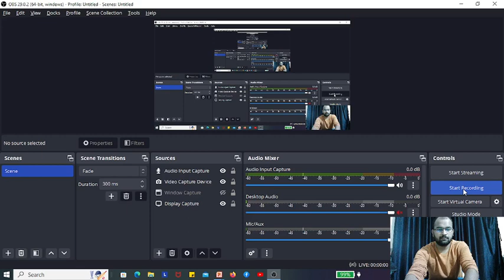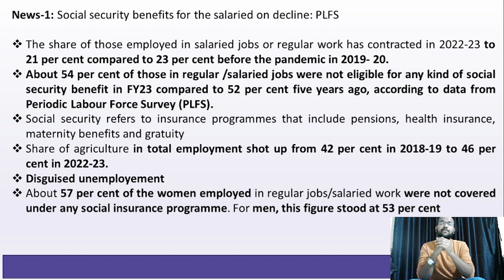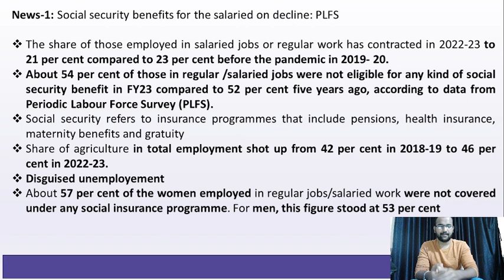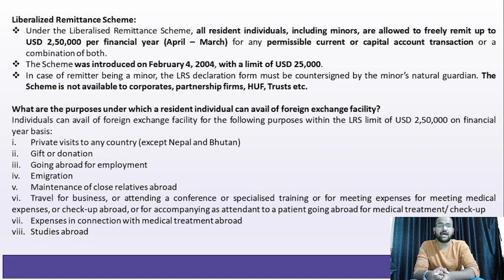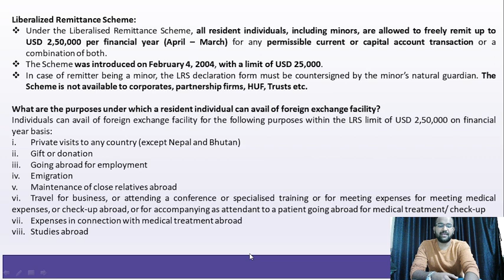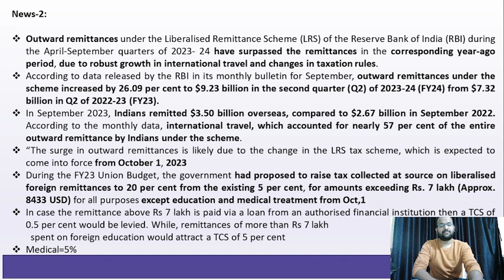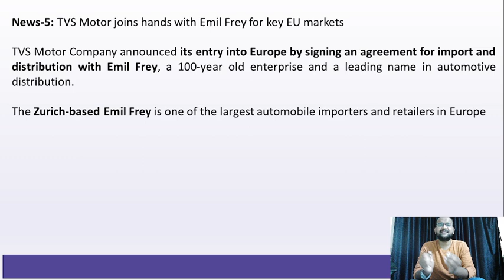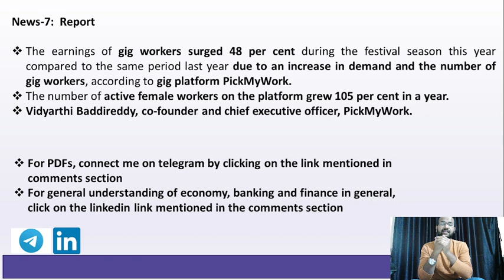Current Affairs Today| Newspaper Analysis| Business Standard| RBI, SEBI, SBI, IBPS| 17th Nov Backlog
Current Affairs Today| Newspaper Analysis| Business Standard| RBI, SEBI, SBI, IBPS| Rahul Kopulwar|17th Nov Backlog| RBI Notifications

Analysis of Business Standard Today.

One stop solution analysis for all your Banking, Regulatory, SSC and  other govt. examinations